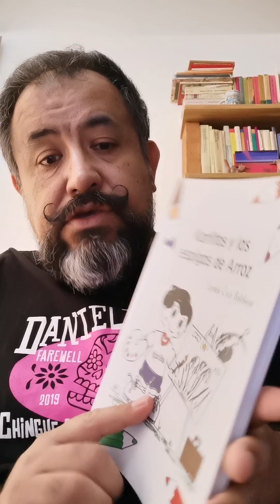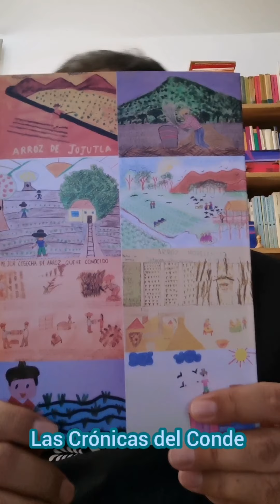Resumen charla con Lynda Balderas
Culinary Backstreets PRESENTA:
Las Crónicas del Conde
Invitada: Lynda Balderas
Tema: La Cocina del Arroz en el Estado de Morelos
Conversatorio En VIVO llevado a cabo el jueves 11 de Junio de 2020 vía Instagram @cb_cdmx